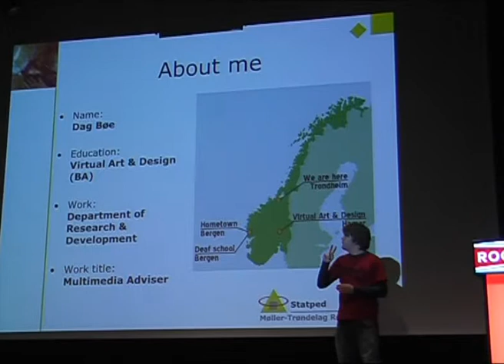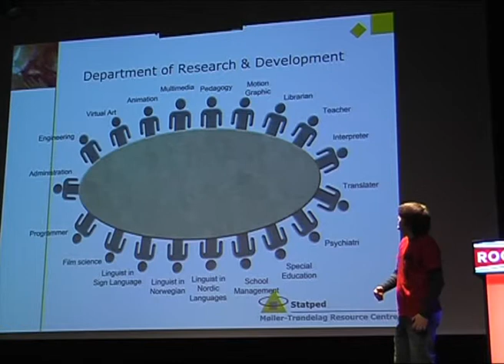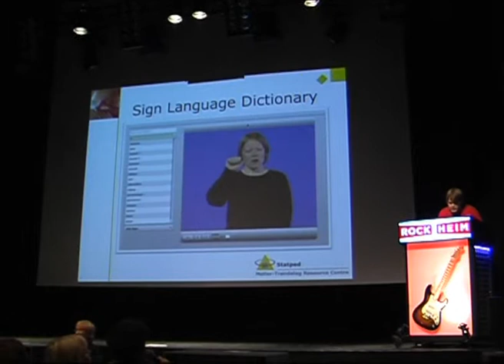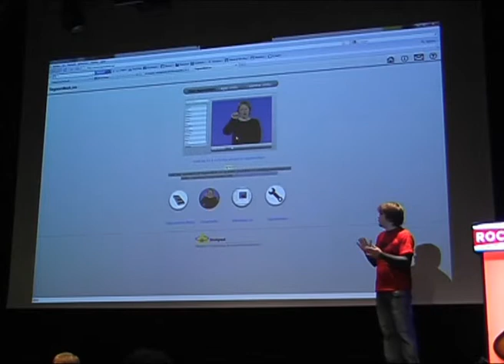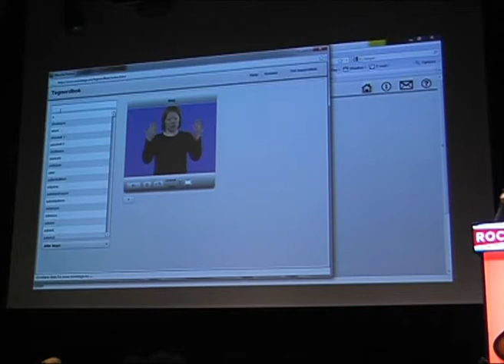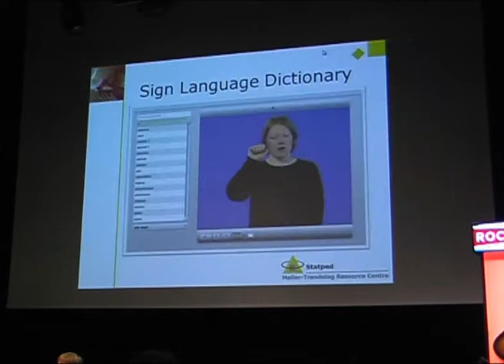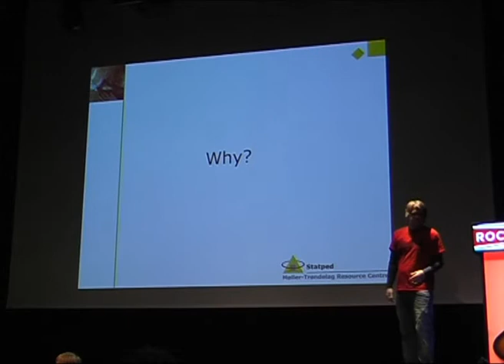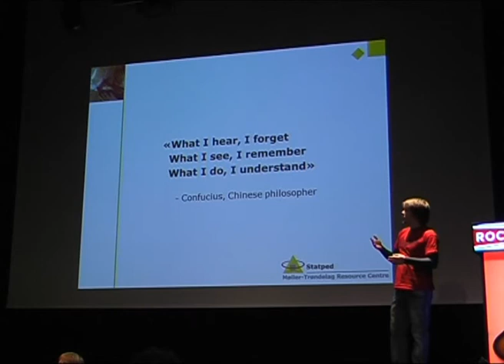Deaf education & technologies By Dag Boe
Deaf education & technologies
By Dag Boe